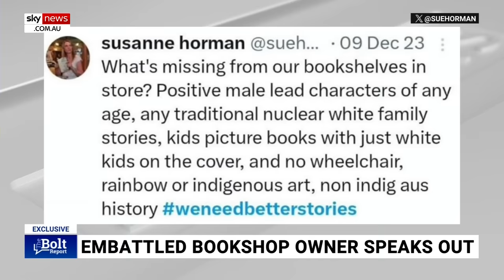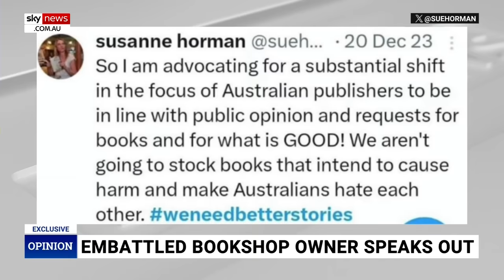Bookshop owner sparks controversy after anti-woke tweet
Sky News host Andrew Bolt has sat down with Robinsons Bookshop Owner Susanne Horman after she agreed to give her first interview since becoming a hate target for tweets she wrote.

The tweets are still receiving criticism despite being posted at the end of December 2023.

Ms Horman’s tweet calls out a lack of books with positive male lead characters and traditional nuclear white families.

Ms Horman said she is “incredibly sorry” for people in the book industry who are affected by the “fuss”.

“And to have worded something that is actually a very important issue – so poorly, so that people couldn’t actually hear the message of what I was trying to say,” she said.